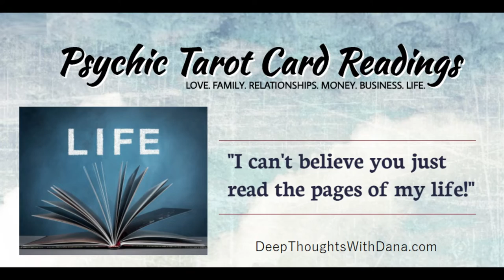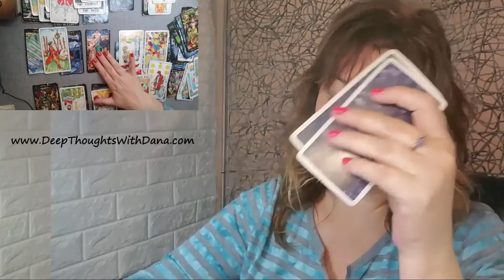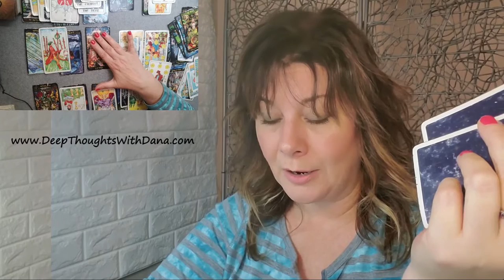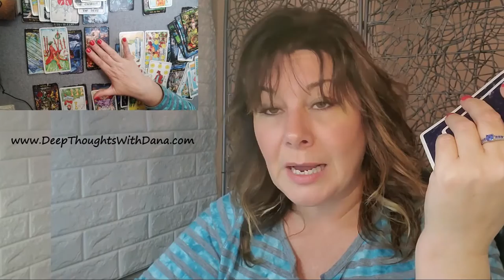WHAT DO ALL OF YOUR EX'S HAVE IN COMMON?